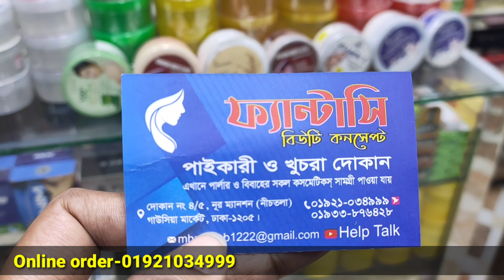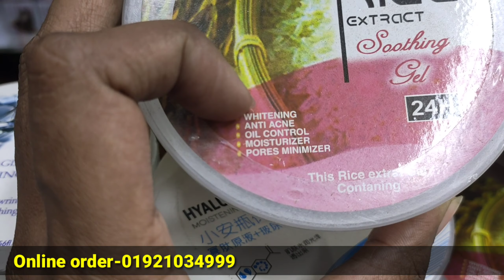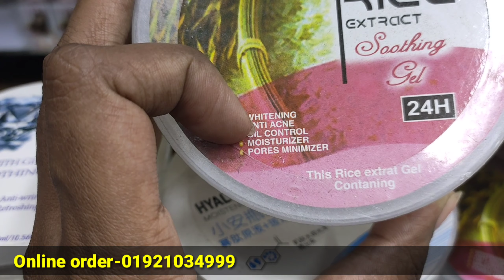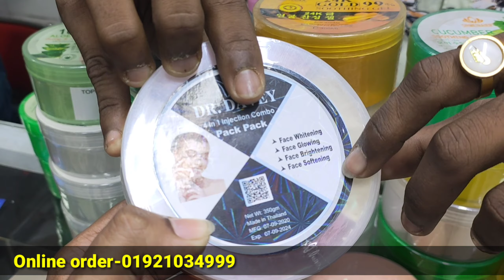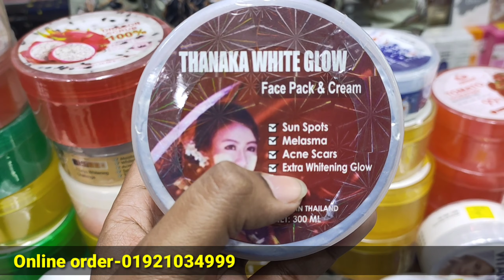পার্লারের মত ফেসিয়াল করুন ঘরে বসে, মাত্র 250 টাকায় ফেসিয়াল প্যাকেজ/soothing gel/facial scrub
পার্লারের মত ফেসিয়াল করুন ঘরে বসে, মাত্র 250 টাকায় ফেসিয়াল প্যাকেজ/soothing gel/facial scrub | HELP TALK